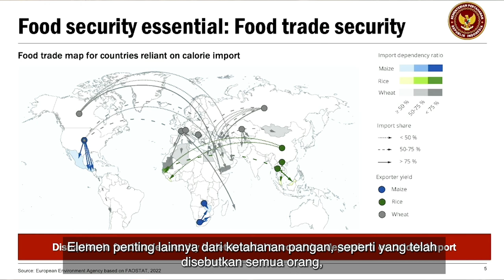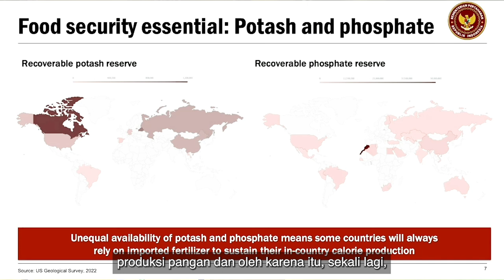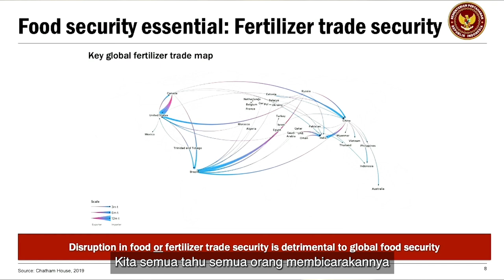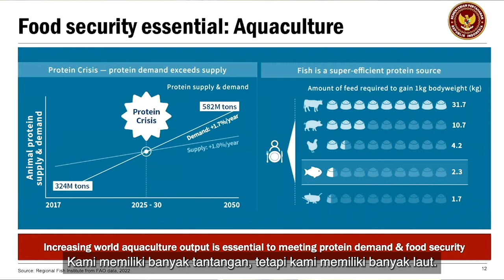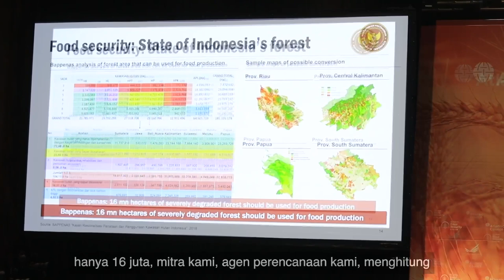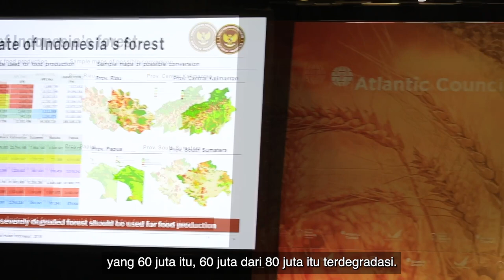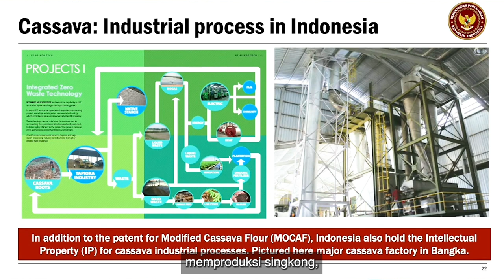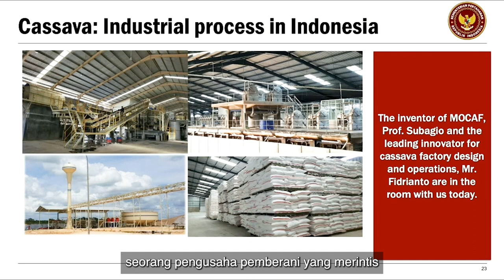Pandangan Umum Prabowo Subianto (Global Food Security) G20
Bali, 13 November 2022